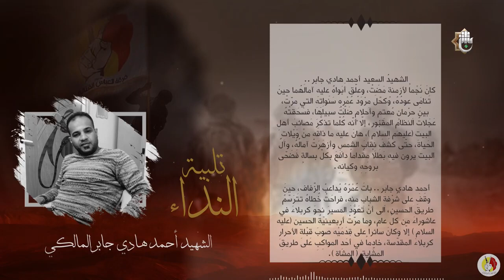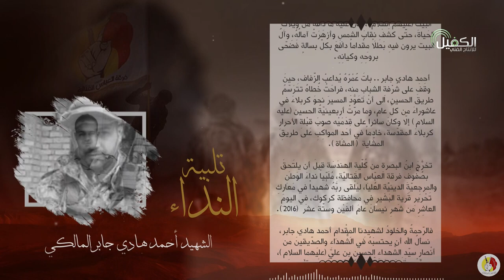تلبية النداء..محطات من مليونية الإمام الحسين (عليه السلام) 1442هـ الشهيد أحمد هادي جابر المالكي